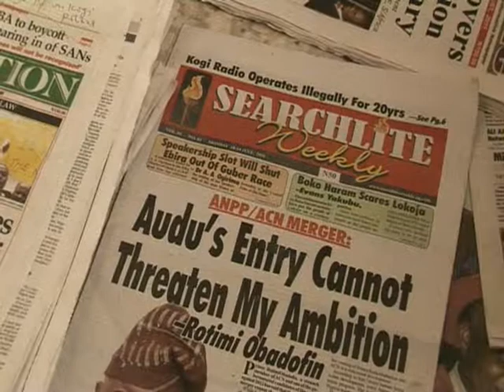Prince Rotimi Obadofin For Kogi State 2012 For real.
Various Nigerian newspapers shows Prince Rotimi Obadofin's intention to run for gubernatorial election in Kogi state under the umbrella of the Action Congress of Nigeria.

According to Prince Rotimi Obadofin, "As you are all aware, the date of election has been fixed in Kogi state. It's coming up on the 3rd of December this year 2011. I am still involved; I am still in the race contesting for that post gubernatorial election." He made this announcement open to Kogi indigenes that are far and near to come home and cast their votes for a better change in the state.

Prince Rotimi Obadofin is contesting alongside with Mr. Audu Abubakar in the primary under the same party flag and any one that emerges as the winner will contest with the opposition party candidate in the general election that will come up later in December 2011. Having mentioned that, Prince Rotimi Obadofin added that "it is difficult to bring the picture of our preparation to the media but if you go there on the ground you will see that we are really preparing and the opponent is already shivering at the level of preparations we are making and the manner of the preparations. People are tired of the ruling party because they have been in power for over nine years and their impact has not been felt. The people are agitating for a change that will bring positive results to their lives."

"if there is going to be a free and fair primary, it will be difficult to defeat me because there is no serious contender contending against me in west senatorial district that have seventy five (75) local governments and eighty five (85) wards." Said by, Prince Rotimi Obadofin.

As all eyes are set to witness the primary and general elections in Kogi state, Prince Rotimi Obadofin urge the people of Kogi state to keep the good fate by doing what Is right. "The chance of us winning is very bright and very high because many things are working for us."

Prince Rotimi Obadofin also reacted to the rumor that he steps down for Mr. Abubakar Audu to go for Governorship while he will be his running mate. "What I heard was that maybe I step down for Abubakar Audu so that he can make me his running mate. Abubakar Audu and I have discussed extensively but our discussion was 100% centered on how to move the party forward, how to reposition our party to have the capacity to win the election. Other aspirants have also been discussing with me and I have also been discussing with them. Nobody has to step down for anybody, its part of politics. I can as well go to the market and say all other aspirants have stepped down for me; it's in this light that I say, I have not stepped down for anybody. I am in the race, my posters are out, I am in the press and I'm on the field. Today, if there is primary it means our winning potential is very high.
Prince Rotimi Obadofin has wonderful programs to offer the people of Kogi state if the election ends up in his favor. Some of these programs include free education for all, free and good health care, job creation, exploration of natural resources that will bring vast revenue to the state, wealth generation through tourism, good roads, etc.

"The campaign is on, until it's over, it's not yet over. It's going to be tougher but my followers should not be shaken; the people of the state should have their confidence in me. I have been tested and I am a trusted person, they should know that I am coming to implement ideas that are their own as a product of their struggle. They should support me and make sure I win the primary, make sure I win the general election so that together with them we will turn the state around."

Prince Rotimi Obadofin campaign organization slogan is "Ideas rule the world. Let ideas rule Kogi state this time.

Written by: Seun Sanni